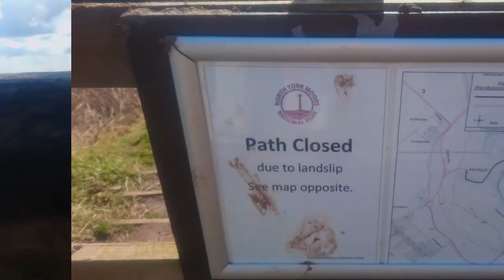Cleveland walk way.Staithes to Runswick Bay. Part one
Beautiful day the sun had his hat on.😀,did most filming with camera but could be ages to i learn to get that to pc to here 😂.No Shadow today🙃. Made coffee on stove.